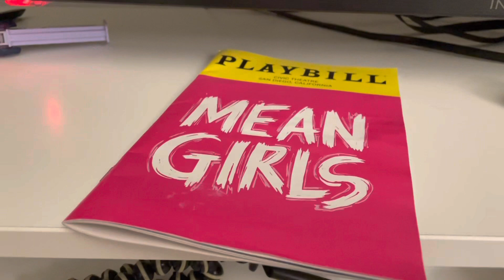My Thoughts (Broadway Editions) Mean Girls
Been while since I’ve done one of these and what can I it a fun musical based on one of the most popular movies of all time